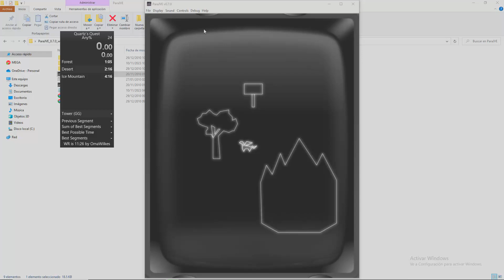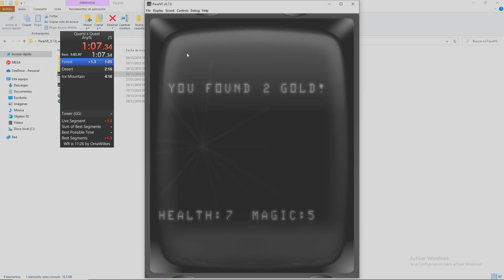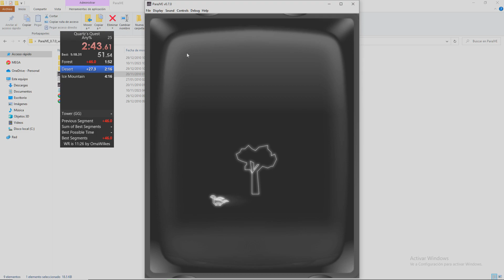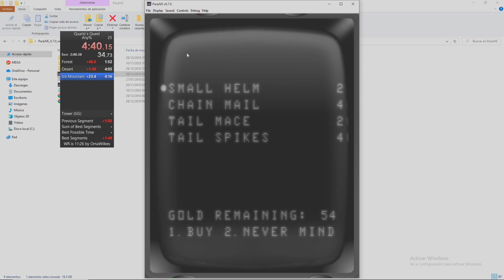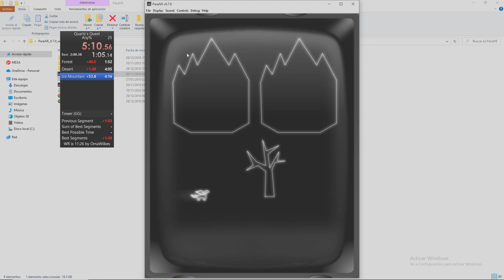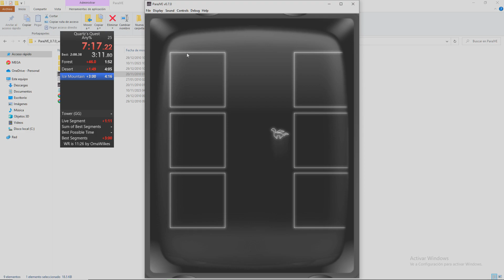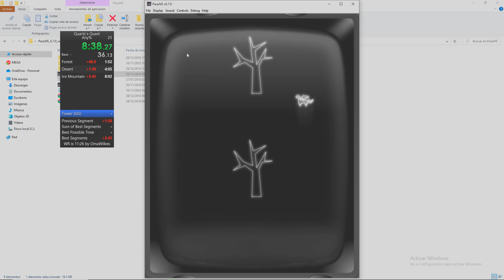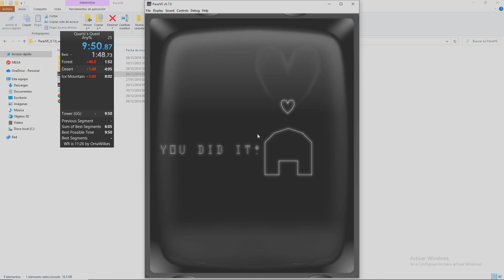[ WR ] Quartz's Quest - Any% - 9:50